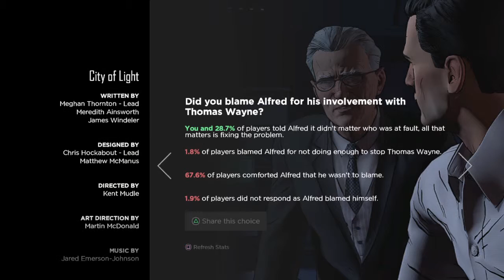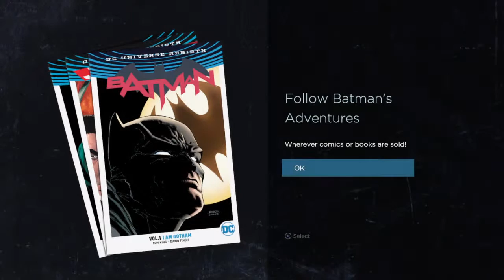Batman PS4, part 30 (end)